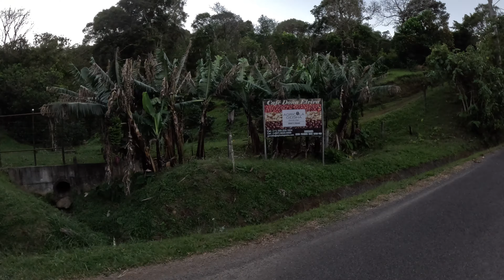Left And Up We Go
Av. Buenos Aires, Jaramillo Centro to Alto Jaramillo 7km walk halfway point...didn't quite make it as the editor got weird.